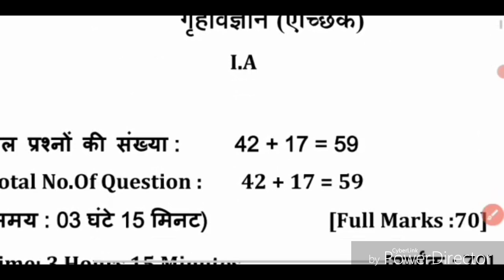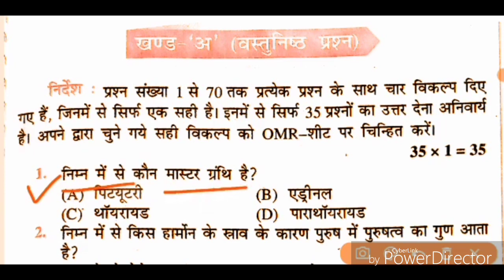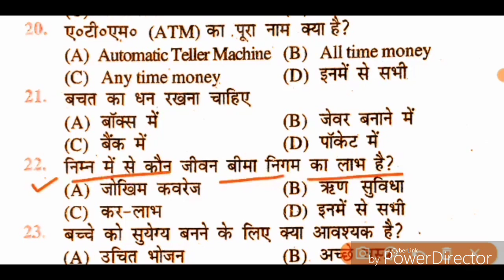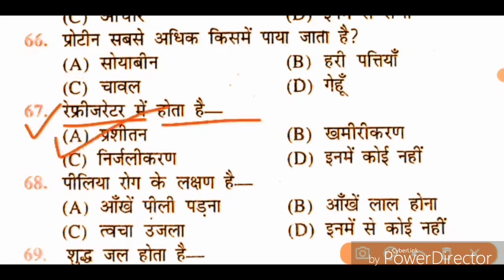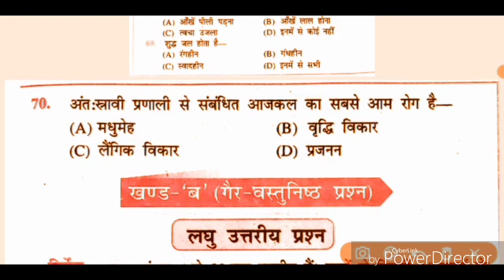Inter Home Science Board Exam 2023 Bihar Board Viral Question || 12th Home science vvi question 2023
◆ Bseb Home Science viral question answer 2023 class 12th//Class 12th Home science viral question 2023

● class 12 home science model set 2,
● Home science model set to Bihar board class 12th
● home science model paper 2023,
● home science model paper,
● home science model paper 2023 class 12 , ● home science model paper 2023,

● class 12th ka Home Science, 12th class
● Home Science ka paper,
●Home Science ka 12th class ka paper 2023,
●class 12 Home Science ka paper,
● class 12 Home Science ka paper 2023,
● class 12 ka Home Science, Home Science
● class 12 ka question answer,
● up board class 12 Home Science model paper 2023,
● Home Science class 12 model paper 2023, ● Home Science class 12 most important questions,
● class 12 Home Science important questions in hindi,
● class 12 Home Science important questions,
● Home Science class 12 important questions 2023,
● Home Science class 12 important questions 2023 in hindi,
● Home Science class 12 important questions long,
● 12th Home Science vvi question,
● class 12th Home Science,
● mp board 12th Home Science paper 2023,
● 12th Home Science paper solution 2023, 12th ka Home Science,
● 12th ka Home Science paper, 12th class
● 12th ka Home Science ka question,
● 12th ka Home Science ka objective,
● 12th class Home Science ka first chapter,
● 12th Home Science important question,
● nios 12th Home Science important questions,
● bseb 12th Home Science important questions,
● Home Science 12th class important question 2023,
● Home Science 12th class important question,
● Home Science 12th class important question 2023 up board,
● Home Science 12th class important question 2023 mp board,
● 12th Home Science model paper 2023,
● 12th Home Science model paper 2023 up board,
● 12th Home Science model paper,
● inter Home Science model papers,
● inter Home Science question,
● inter Home Science paper,
● inter Home Science answer key,
● inter Home Science ka paper,
● inter Home Science,
● Home Science inter exam 2023,
● home science 2023 objective,
● bseb home science 2023,
● class 12th ka Home Science,
● 12th class Home Science ka paper,
● class 12 Home Science ka paper 2023, class ● 12 ka Home Science,
● Home Science class 12 ka question answer,
● Home Science class 12 model paper 2023,
● Home Science class 12 most important questions,
● class 12th the home science important question 2023,
● home science model paper board exam 2023,
● 12th class home science most important question 2023 final board exam,
● 12th class home science in Hindi,
● 12th class home science vvi question,
● 12th class home science important question
● Bihar School Examination Board,
● home science important question class 12,
● home science important question answer,
● home science important question in hindi,
● home science important question bihar board,
● 12th class important question home science,
● 12th class home science vvi question 2023,
● home science important questions,
● 12th class home science objective important question 2023,
● inter ka Home Science ka paper,
● inter ka Home Science ka question,
● Home Science, Home Science ka inter ka model paper,
● home science model home science lecture
● home science class 11 home science experiments home science class 12 nios
● home science class 12 chapter 2
● home science class 12 chapter 1 in hindi
● home science class 12 chapter 1
● class 12 class 12th ka Home Science,
● class 12 Home Science ka paper 2023, class ● 12 ka Home Science, Home Science class 12 ka question answer,